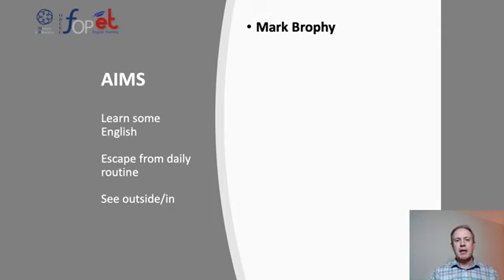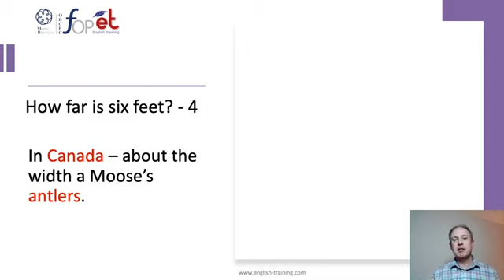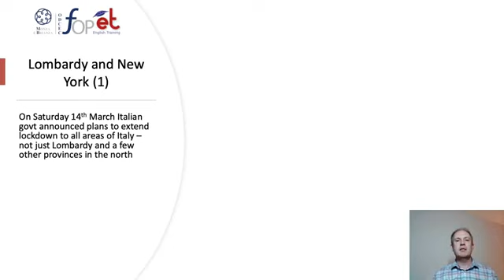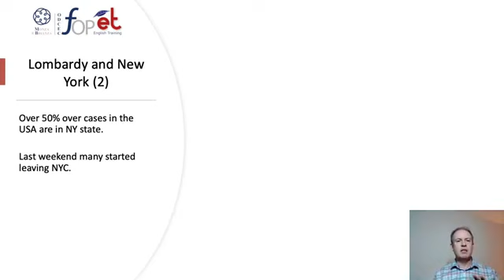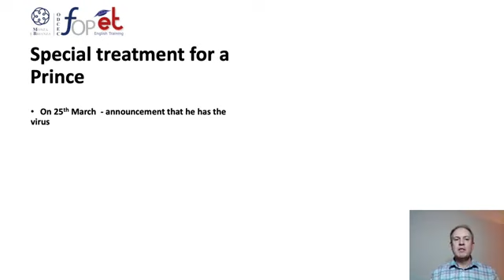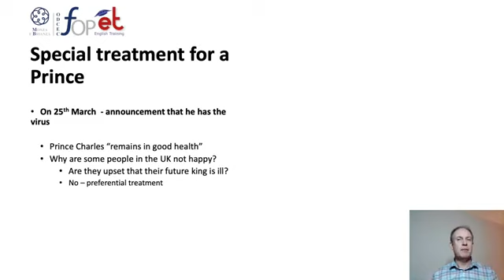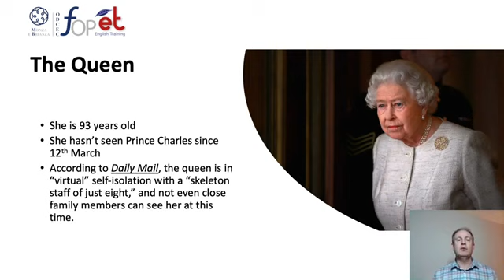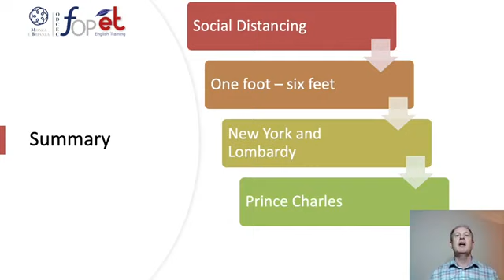CoronaBLOG Day 6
Social Distancing
One foot – six feet
New York and Lombardy
Prince Charles